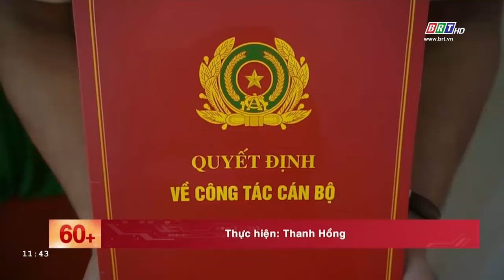Huyện Xuyên Mộc: Tổ chức lễ thăng bậc hàm, nâng bậc lương năm 2024 | BRTgo